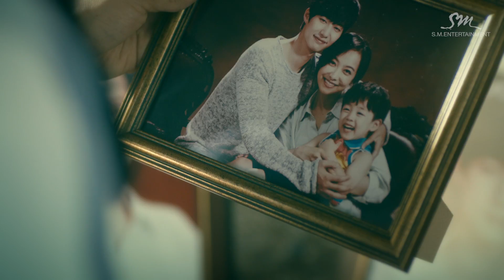Zhang Li Yin 장리인 '爱的独白 (사랑의 독백) (Agape)' MV Teaser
장리인이 새롭게 선보이는 '爱的独白 (사랑의 독백) (Agape)' 은 감정적이면서도  멜로디컬한 피아노의 선율이 돋보이는 발라드 곡 입니다.
곡의 도입부는 조용하고  분위기 있는 가사로 시작하지만 코러스에서는  웅장함과 장리인의 애절함을 느낄 수 있습니다.

The music video of Zhang Li Yin's '爱的独白 (사랑의 독백) (Agape)' is released~!
‘爱的独白 (사랑의 독백) (Agape)’ is a ballad song with melodic piano sound.
The intro of the song starts with atmospheric lyrics but at the chorus you can Zhang Li Yin's soulful voice and magnificence of the song.

中国R&B歌手张力尹展现的《爱的独白》。这首歌曲是一首富有感情的，而且凸显了优美的钢琴旋律的抒情慢歌。
开头部分是从安静又有气氛的歌词开始，在后半部又能感觉到壮伟的气质和张力尹的哀切的感情。